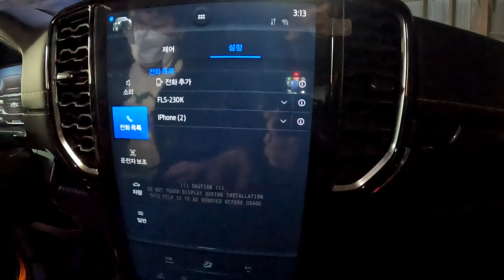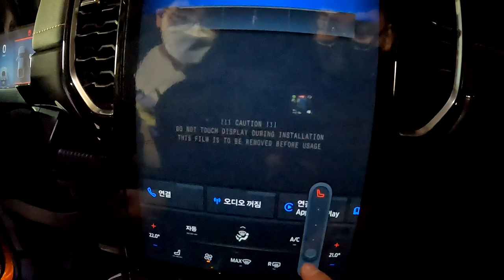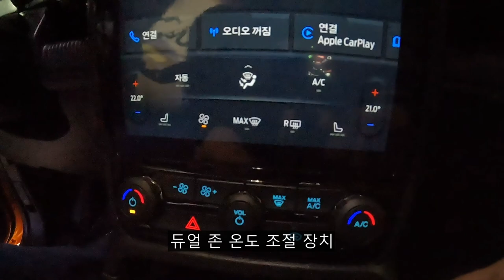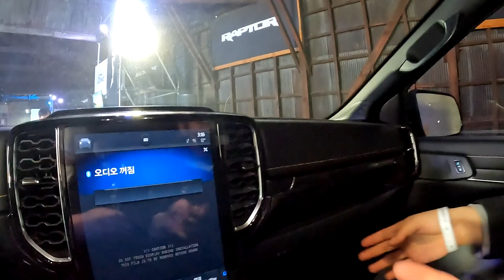2023 포드 넥스트 제너레이션 레인저 와일드트랙 외/내장 둘러보기 [2023 Ford Next Generarion Ranger Wildtrak Ex&In Walkaround]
오늘 리뷰한 차량은 포드 넥스트 제너레이션 레인저 와일드트랙입니다.!

포드 넥스트 제너레이션 레인저 와일드트랙은 온로드 주행에 초점이 맞춰진 레인저라고 보시면 됩니다.

최대 적재용량은 500kg이고 경쟁 차종은 쉐보레 콜로라도, KG 모빌리티 렉스턴 스포츠 칸이고 레인저 와일드트랙 역시 폭스바겐 아마록과 같은 플랫폼을 사용합니다.

폭스바겐 아마록과 같은 플랫폼을 사용하는 이유는 포드와 폭스바겐이 각각 차세대 레인저와 아마록을 공동으로 개발했기 때문입니다.

국내 시작가는 6,350만원이며 레인저 랩터보다는 천 만원 이상 싼 가격입니다.

넥스트 제너레이션 레인저 와일드트랙은 이전과 동일한 2.0 바이터보 디젤 엔진과 10단 자동변속기를 채택했고 최고 출력은 205마력, 최대 토크는 51.02kg.m을 발휘합니다.

촬영장비 : Gopro Hero 10 Black, Rode mic
썸네일 : Samsung NX2000